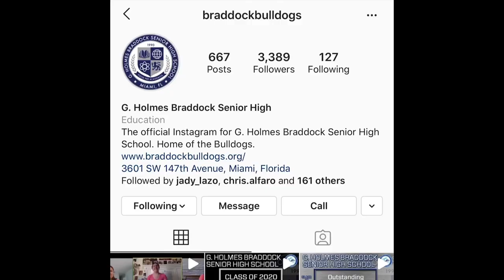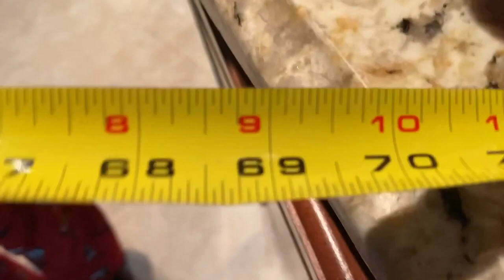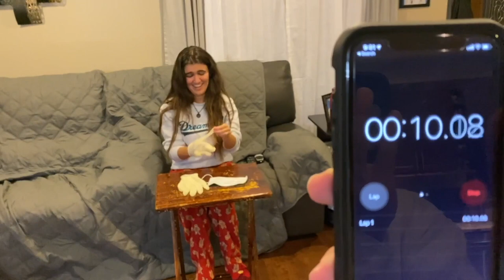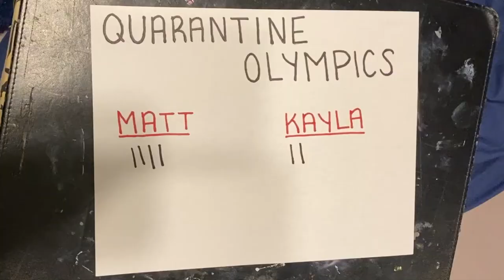Senior Episode - 2020